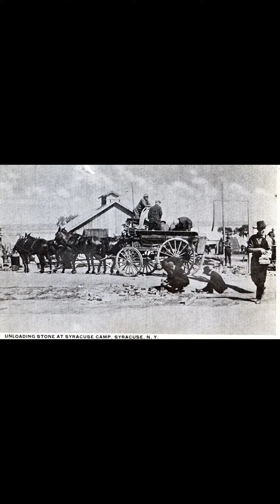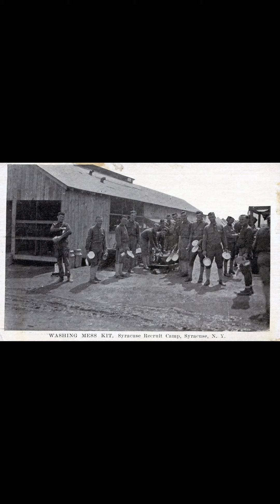AEF in the Spotlight: Pilot Episode, ￼Rush Mobilization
The United States entered WWI on April 6, 1917. It started in 1914, but the US was neutral until a telegram from a German diplomat, Arthur Zimmerman, offered parts of the United States to Mexico if it would join the Central Powers in opposing its enemies.

To Mexico’s everlasting credit, it refused the invitation. The British intercepted the Zimmerman telegram and translated it. Then, they passed it along to the U.S. Coming on the heels of the resumption of unrestricted  submarine warfare and the sinking of the Lusitania, the anger boiled over. Woodrow Wilson asked Congress to declare war and we were not ready to go.

Wait! What?

That’s right. The U.S. Army’s strength was just over 127,000 men. The National Guard had a bit more, but the armies of our foes fielded millions of experienced soldiers. We had to recruit, house, and train civilians to become warriors almost overnight. That was how the building began: building camps and a fighting force that could confront the enemy.